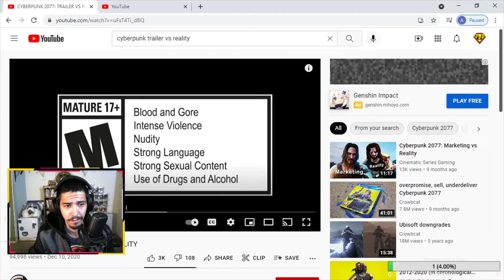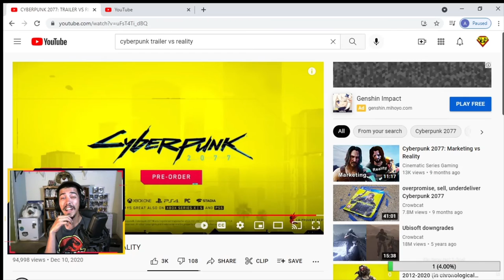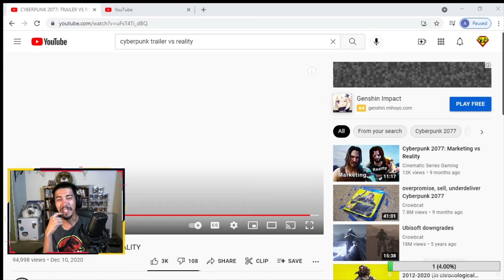Trailer vs Reality